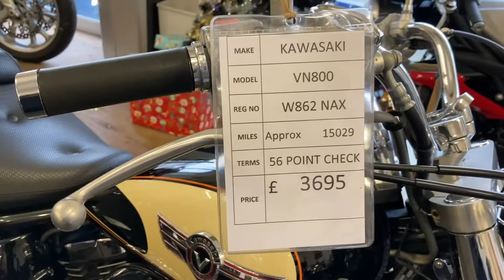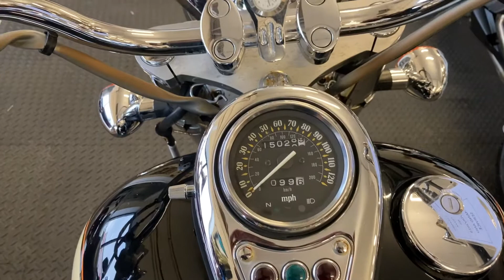Kawasaki VN-800 walk around